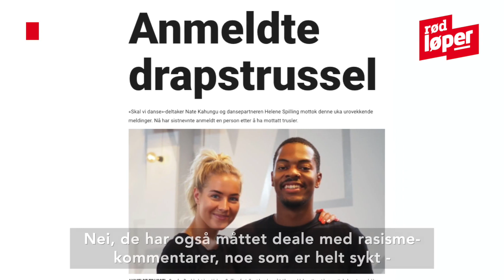«Skal vi danse»-paret Nate og Helene svarer på romanseryktene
GOD KJEMI: Nathan «Nate» Kahungu og dansepartneren Helene Spilling har fått mye oppmerksomhet i forkant av «Skal vi danse»-premieren. Video: Rød Løper